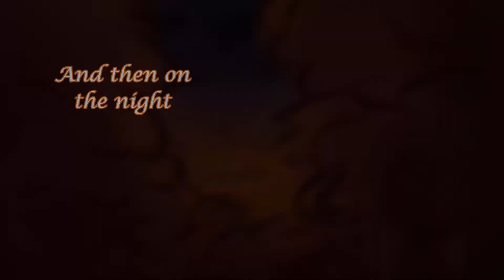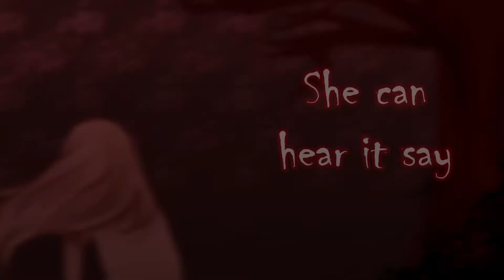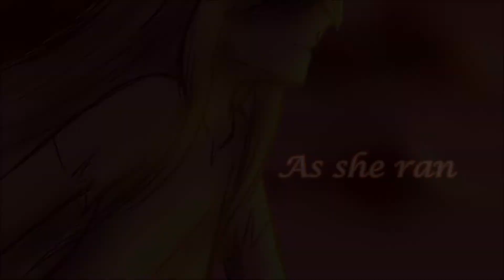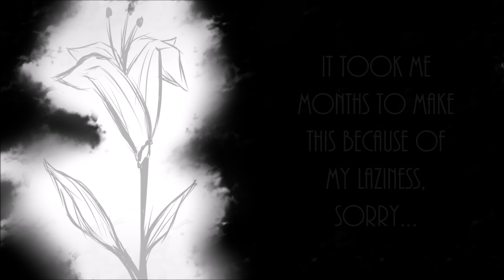L I L Y || AMV || Kindness.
Lily by Alan Walker.

I own the animatic but not the song uwu.

Here are the links if you want to check some of my art:

Thanks friends and family, for always supporting me. I LOVE YOU ALL!!